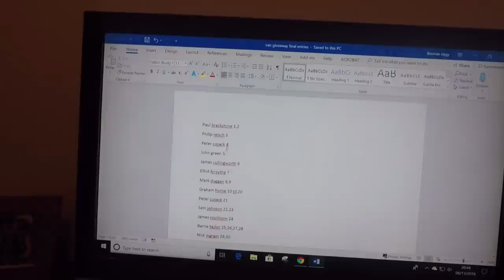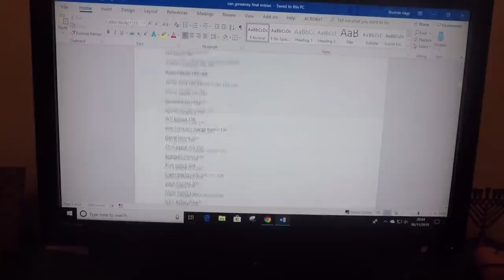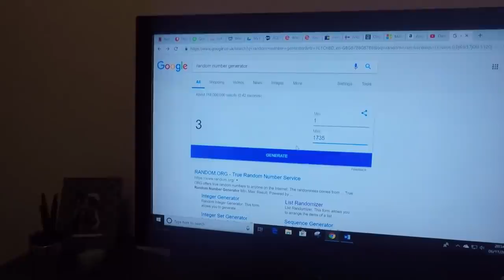Van raffle - the WINNER | Thomas Nagy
I raffled away my van - a RENAULT TRAFIC. Thank you guys for participating. The winner is: CHRISTOPHER CLARKE - congratulations!

Thomas Nagy